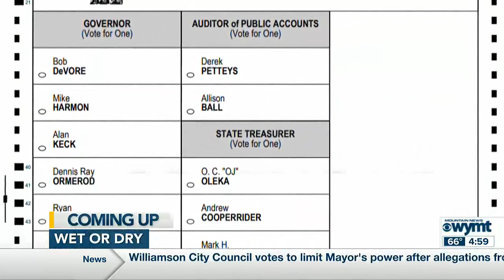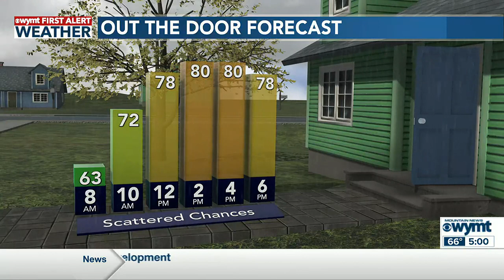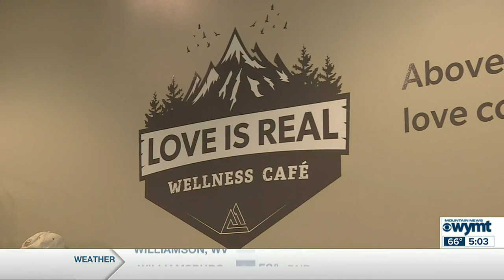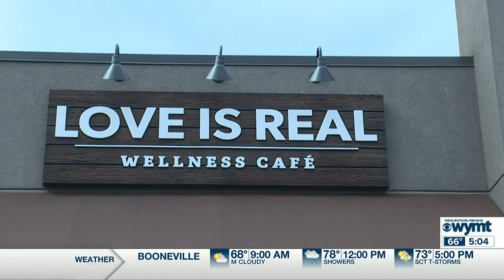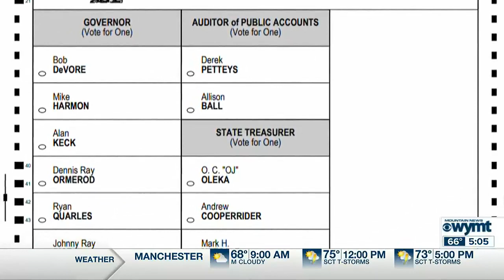Mountain News This Morning Top Stories at 5 May 12th, 2023